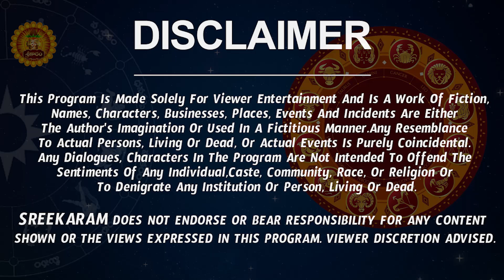కర్కాటక రాశి ఉద్యోగ అవకాశాలు | Karkataka Rasi Phalalu 2023 | Cancer Horoscope | Sreekaram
Watch Karkataka Rashi Phalalu 2023 | Karkataka Rasi 2023 Telugu | Karkataka Rashi Weekly Horoscope

Here is Cancer Horoscope 2023 | 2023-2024 Rasi Phalalu | Karkataka Rasi 2023 To 2024 Telugu